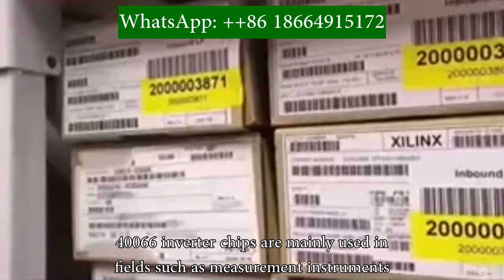gf711s tp4056 module MICROCHIP chip quotation 1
gf711s tp4056 module MICROCHIP's inverter chip quotation is recommended by many people. Gaisi Electronics, priced at $12, has been sold this month. 40066 inverter chips are mainly used in fields such as measurement instruments, payment, medical, fire protection, etc. Welcome to consult and obtain accurate quotations# MICROCHIP chip # inverter chip